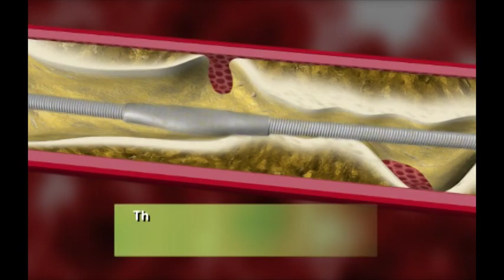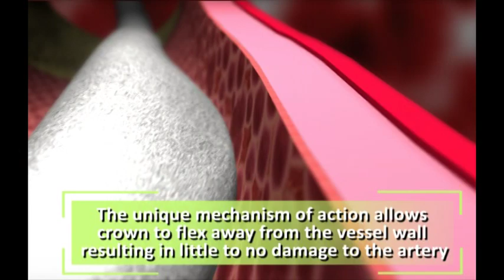CSI 360 Medical Animation